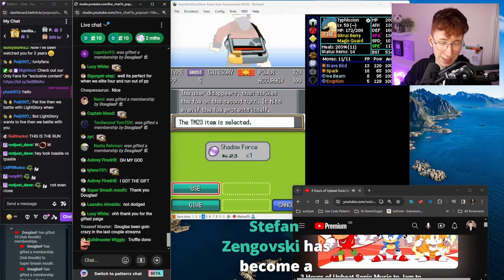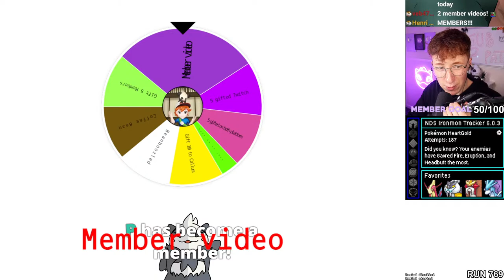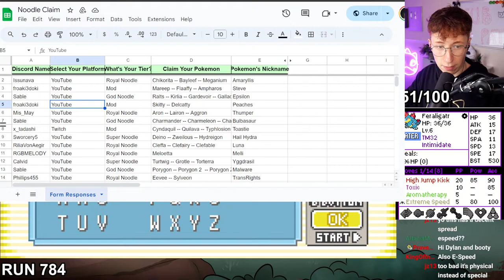Pokemon Kaizo Ironmon is an impossible challenge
Ironmon Rules (We play Kaizo mode)